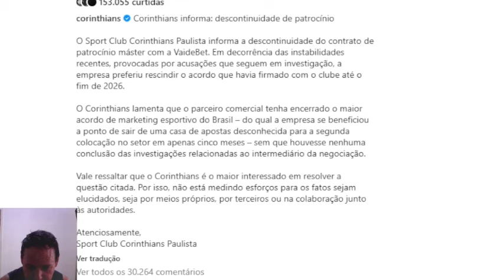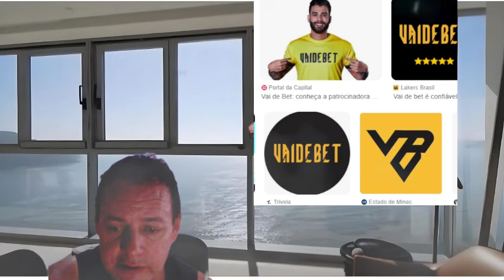😒VAI DE BET ROMPE CONTRATO COM CORINTHIANS